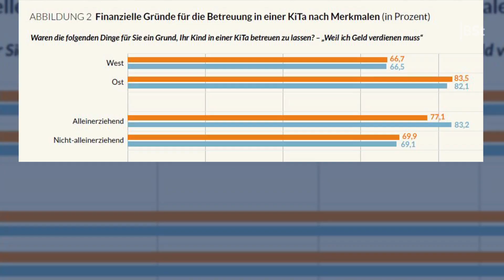Befragung von Eltern mit Kita-Kindern I Kitas wichtiger denn je - auch aus finanziellen Gründen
Das Video zeigt eine Kurzzusammenfassung der Ergebnisse des ElternZOOMs der Bertelsmann Stiftung -  eine repräsentative Umfrage unter Eltern von Kita-Kindern. Rund 70 Prozent der Familien sind auf die Betreuung ihrer Kinder in der Kita angewiesen, um während dieser Zeit arbeiten zu gehen.  Diese Sorgen sind in Ostdeutschland und unter Alleinerziehenden besonders verbreitet. Es fehlen Kitaplätze, gut ausgebildete Fachkräfte und eine kindgerechte Qualität. Jede fünfte Familie fürchtet, ohne Betreuung den Arbeitsplatz zu verlieren.
94 Prozent sind überzeugt, dass der Kita-Besuch gut ist für die Entwicklung des Kindes. Die Kita gilt längst als eine Bildungseinrichtung, in die Eltern ihre Kinder gerne geben wollen und nicht nur zur Betreuung geben müssen.
Nötig sind vor allem mehr gut ausgebildete Fachkräfte, bessere Personalschlüssel und eine gesicherte Finanzierung, an der sich auch der Bund dauerhaft beteiligt.

Fotos Frank Springer und Jan Voth